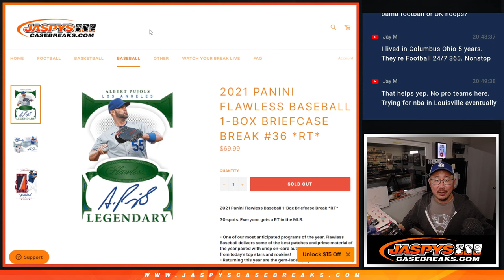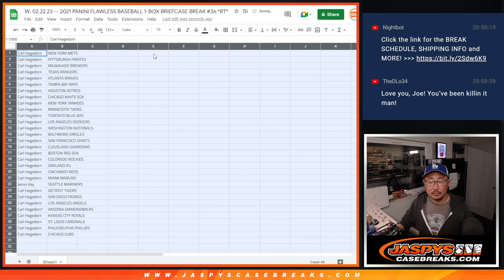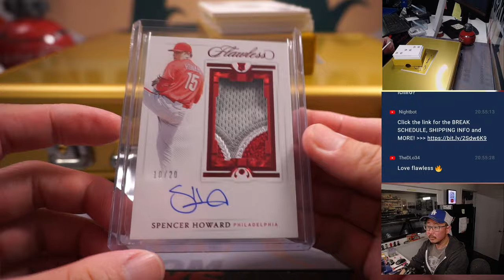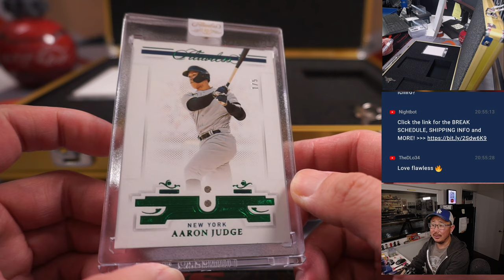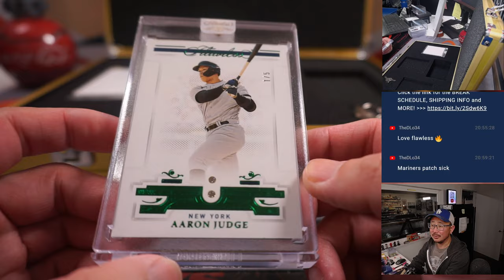W, 02.22.23 -- 2021 PANINI FLAWLESS BASEBALL 1-BOX BRIEFCASE BREAK #36 *RT*